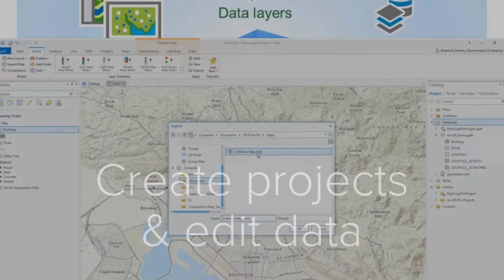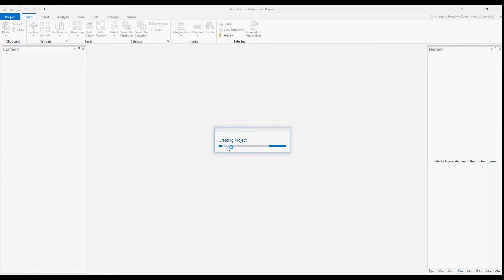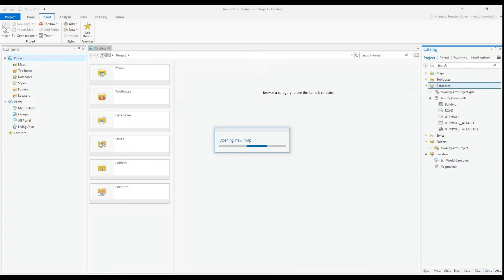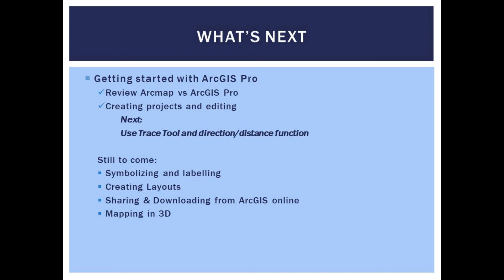Arcgis pro tutorial | Getting started with Arcgis pro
Please support my fundraiser by donating or sharing my via @FundMyTravel
In this arcgis pro tutorial learn how to get started with arcgis pro by creating projects, attaching existing file and SDE geodatabase and do some quick editing.

Still to come on this channel: ArcGIS Pro series, Storymap series and more

Esri and the Esri Logo are licensed trademarks of Environmental Systems Research Institute, Inc.